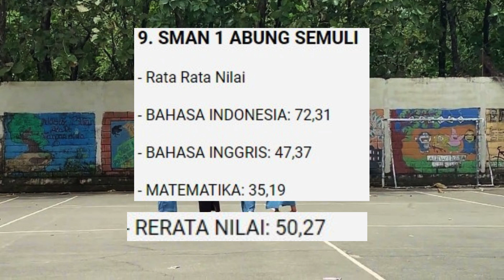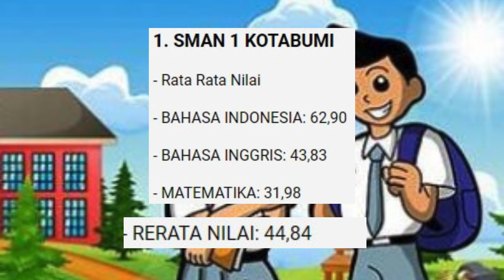10 SMA Terbaik di Lampung Utara: Pilihan Tepat Daftar PPDB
Simak 10 SMA terbaik di Lampung Utara berdasarkan data dari Kemendikbud 2023, pilihan yang tepat sebagai referensi PPDB 2024. Berikut ulasannya untuk mengetahui peringkat sekolahmu.